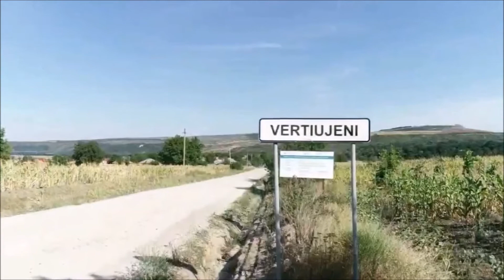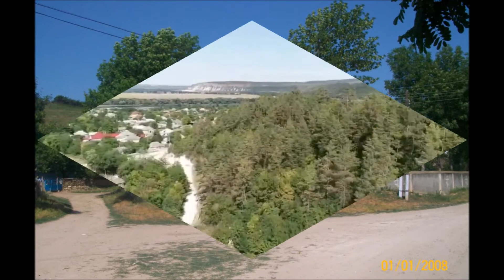COPIILOR, VENITI ACASĂ, PARINTII VA AȘTEAPTĂ! SA NU UITATI DE EI !!!!!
ЛЮБИТЕ МАТЕРЕЙ И ОТЦОВ ! VERTIUJENI 2021